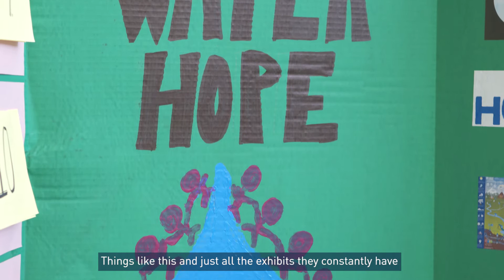HRI 2017 Takes Students to Ethiopia | Virtual Reality Experience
The Human Rights Institute at Kean University provided students the chance to see what life is like for many people living in developing countries who do not have access to clean water through a 360° virtual reality simulation.